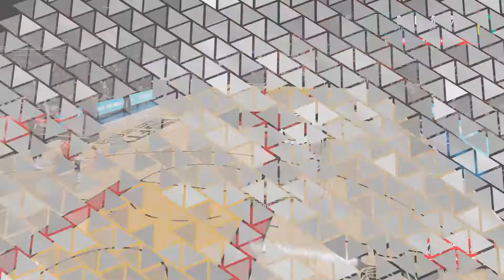NBA 2k23 My Career Not In The Starting Lineup! ep18